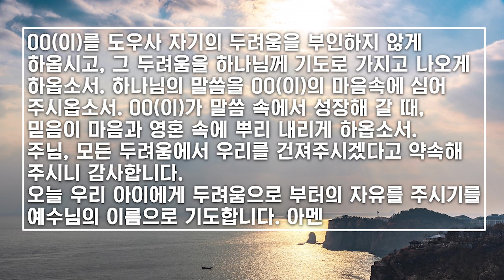자녀기도 19일